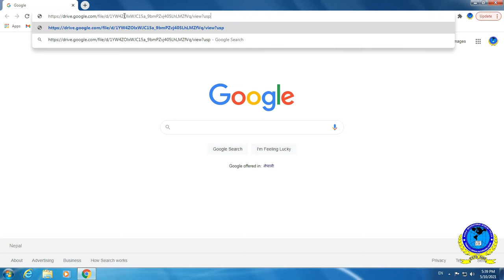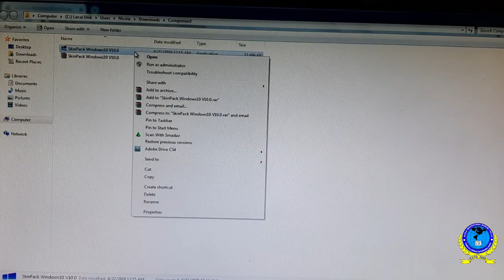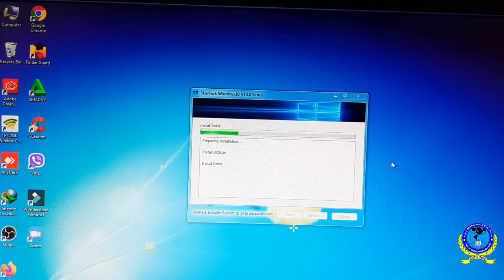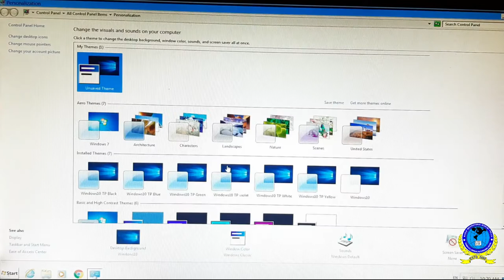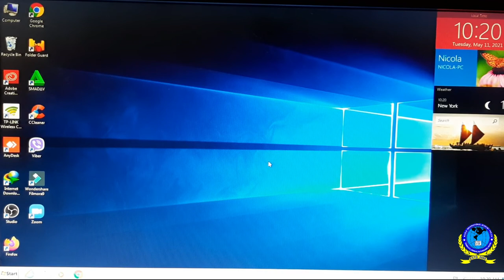Windows 10 Modern SkinPack for Windows 7 || How to Convert Windows 7 to Windows 10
Windows 11 Modern SkinPack for Windows || How to Convert Windows 7 to Windows 10

Welcome to the official Nicola International Academy YouTube Channel. In this channel you will find awesome computer Tips & Tricks as per market requirements with the creative Designing.